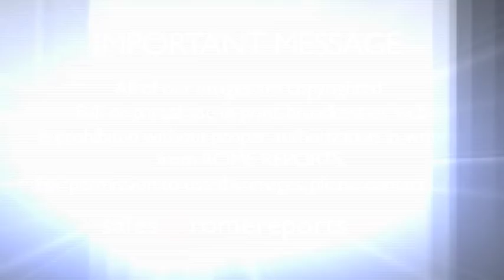Pope to Waldensian Church: Forgive us!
The evangelical denomination only has about 30,000 members worldwide.